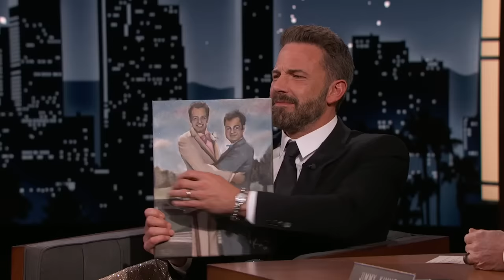Ben Affleck on Air Premiere, Getting Michael Jordan’s Blessing & Surprise Video Call with Matt Damon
Ben talks about throwing a Christmas party and creating an awkward moment between Jimmy and Jay Leno, how he can tell when people aren’t being genuine about liking his movie, playing Phil Knight in Air and showing him the film, as a belated wedding gift for Ben - Jimmy allows a video call from Matt Damon for ONE question about the movie, and Ben talks about his hair, talking to Michael Jordan to get his blessing to do the film, Viola Davis playing Michael’s mom, and Jimmy gifts Ben with a beautiful portrait done by one of our viewers.